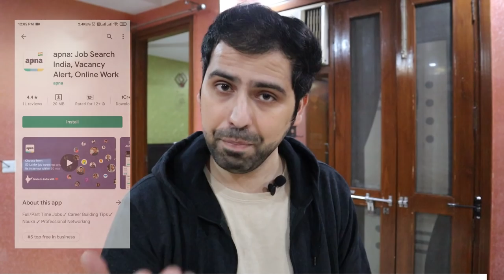I Only Ate Louis Burger 🍔 For 24 Hours || Gold Burger for Rs 888😨😰 || Most Expensive Burger 💴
Happy Eating ♥️